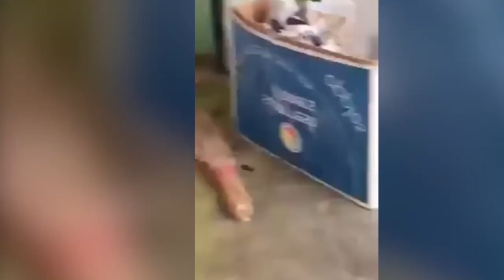Mistrețul a Atacat Calul și nu numai, Cele mai Incredibile Momente Filmate pe Cameră